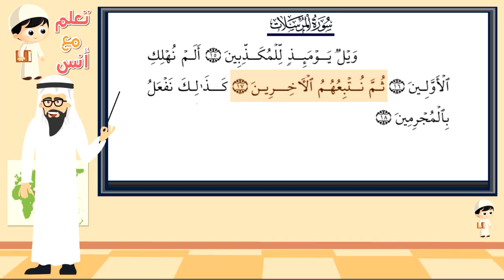سورة المرسلات مكرر للحفظ للاطفال من اية 15 الى 18 ثالث ابتدائي .